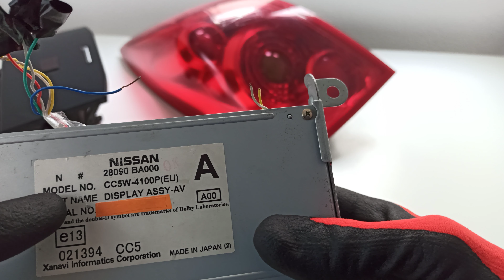Antes de comprar una pieza de desguace tienes que ver esto.( 5 tips o consejos)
Me ayudarás mucho! Gracias!